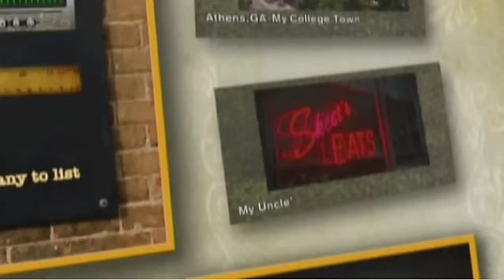Micah Brown Sombodies Ep 103 The Money Touch BET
Somebodies Episode 3 Season 1 The Money Touch Lil' Dude
I Will upload A New scene from the Show Next Week
Lookout